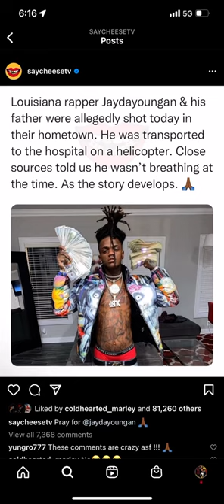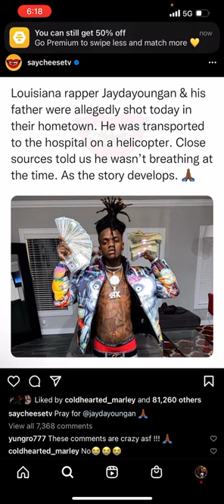Jaydayoungan Reportedly Shot With His Dad and Ki*led in Hometown of Louisiana